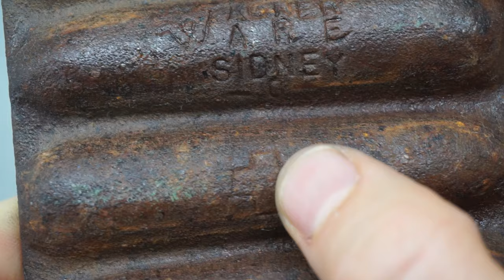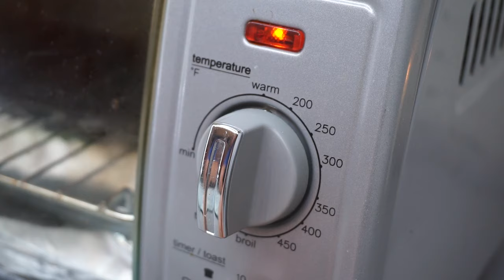Rusty 100 Year Old Cast Iron Cornbread Pan Restoration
In this video I will be restoring an old rusty cast iron cornbread pan from the 1920s. This Wagner cast iron pan is antique cookware that is regarded by many as one of the best in the market. Despite the old age, it still works amazingly. It is often bought by those who prefer classic cast iron cookware or vintage enthusiasts. Wagner cast iron is a very treasured cookware because of its great performance and rarity. You can buy it as a collectible or add it to the daily cookware you use.

"Wagner cast iron was produced by the Wagner Manufacturing Company, founded by two brothers, Bernard and Milton Wagner, in 1891 in Sydney, Shelby County, Ohio. In the following years, two more Wagner brothers, Louis and William, joined the company.

The company was one of the largest manufacturers of cookware in America during its time. Their range of products included scoops, kettles, bean pots, skillets, Dutch ovens, griddles, waffle irons, etc. They also had a nickel-plated range of products that didn’t react to acidic foods.

In 1894, they started manufacturing aluminum cookware, making them one of the pioneer companies. They had the most advanced manufacturing facility, and they were globally recognized and awarded for it."
- Virginia